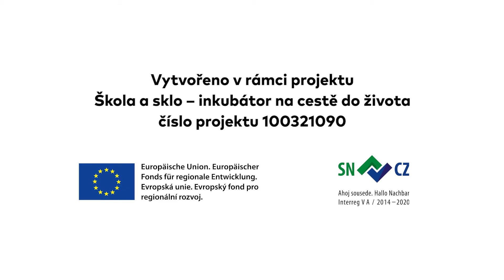SUPŠS Kamenický Šenov – Mozaika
Sklářská škola Kamenický Šenov představuje sklářské a výtvarné techniky. Realizováno v rámci projektu Škola a sklo - Inkubátor na cestě do života č.p. 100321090